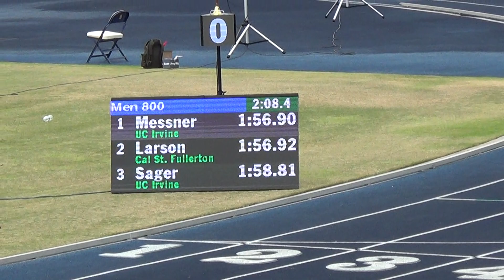Justin Larson, 800 Meters, OC Duo, 04-22-21